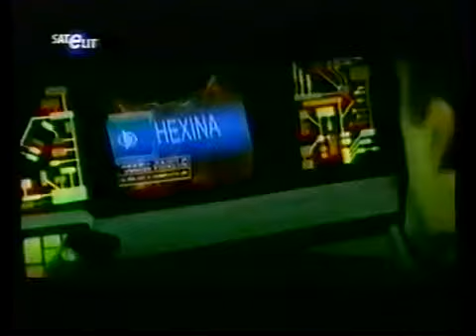Hexina - Hej, tedd rá